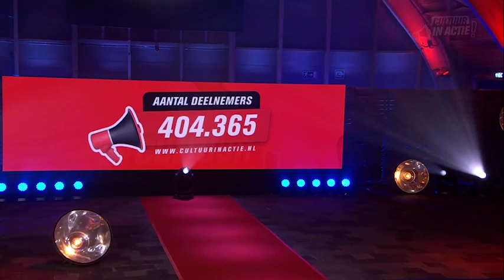Henk Hofstra - Cultuur in Actie!